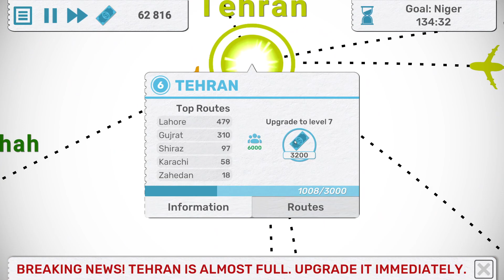Fly Corp: Discover The World (Part 4)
With Fly Corp now offically released, checking out Discover the World (All Countries Mode)